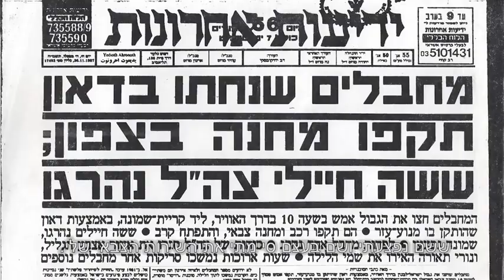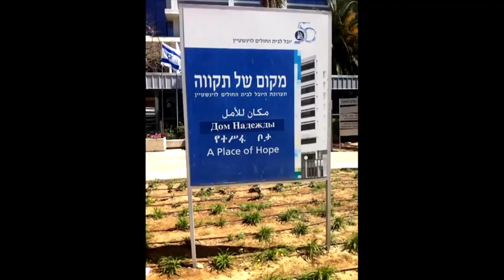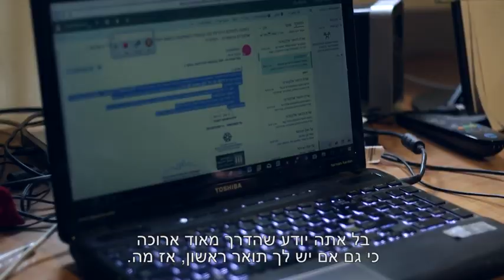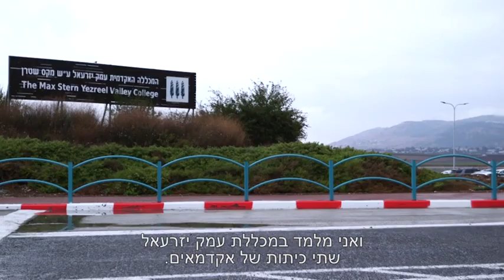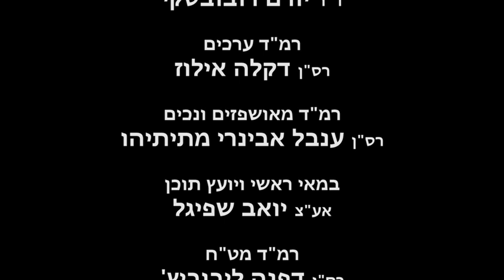יום ההוקרה לפצועי צה"ל ונפגעי פעולות איבה - סיפורו של רב"ט (במיל') יורם רובובסקי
סיפורו של רב"ט (במיל') יורם רובובסקי -
יורם נפצע קשה באירוע ליל הגלשונים (1987) , הוא נפגע מירי בראשו וברגלו ונפצע מרימון שהושלך לעברו. כתוצאה מהפגיעה הוא איבד את ראייתו כמעט לחלוטין. מאז, סיים יורם תואר שני במדעי המדינה ותורת הנאום ועוסק בתחום זה בהצלחה.